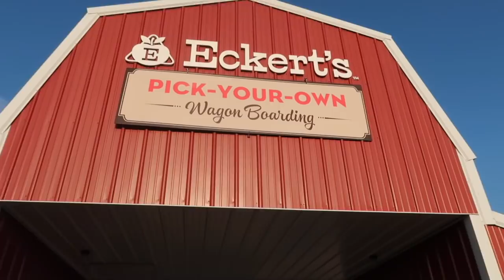THE TWINS GO APPLE PICKING FOR THE 1ST TIME! 👶🏽👶🏾😍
* OUR CAR SEAT/STROLLERS - They've gotten GREAT REVIEWS too!

MAILBOX:
Attn: The Socialite Life (Socialite Sande)
14248 F Manchester Road, Suite #200

14248 F Manchester Road, Suite #200